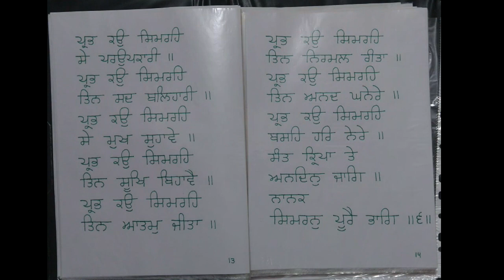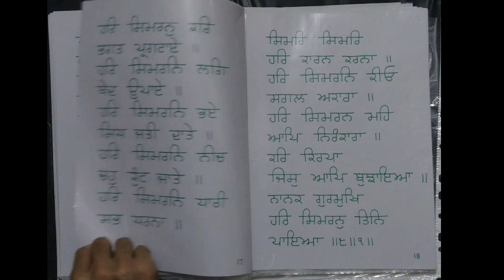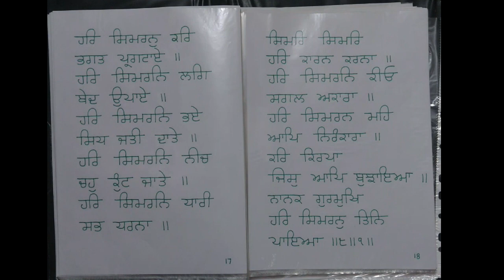ਸੁਖਮਨੀ ਸਾਹਿਬ ਅਸਟਪਦੀ 1 | Sukhmani sahib ashtpadi 1 | gur nanak asra #1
ਸੁਖਮਨੀ ਸਾਹਿਬ ਅਸਟਪਦੀ 1 | Sukhmani sahib ashtpadi 1 from Gur Nanak asra youtube channel date 20 April 2023